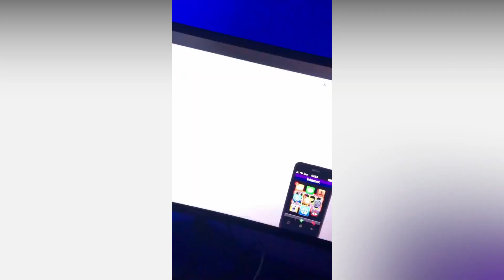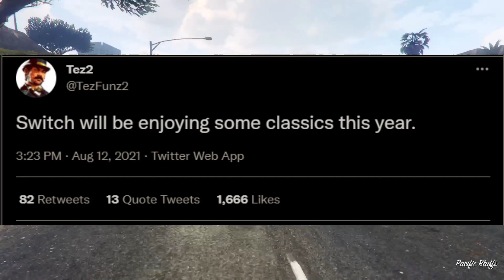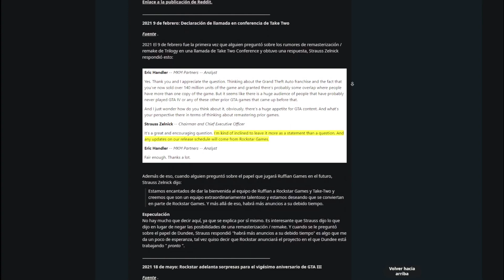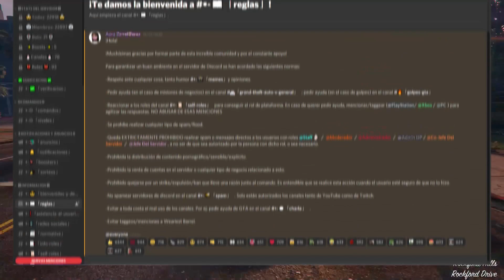ÚLTIMAS HORAS para RECLAMAR tus $250,000! PARCHEO de GLITCHES! TRILOGIA de GTA REMASTER! & MÁS!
👑Si te haces MIEMBRO (Crack de Diamante) TE AGREGO EN TU CONSOLA!🌟

Video Producido y Publicado por Werariest Barrel